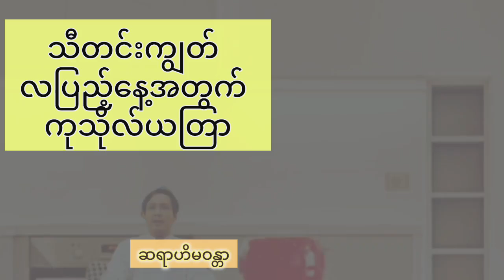သီတင်းကျွတ်လပြည့်မှာ ပြုလုပ်ရမဲ့ လပြည့်ယတြာ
သီတင်းကျွတ် လပြည့်ယတြာကို ပရိသတ်များ ဗဟုသုတ ရစေရန်အတွက် မျှဝေပေးလိုက်ပါတယ်။